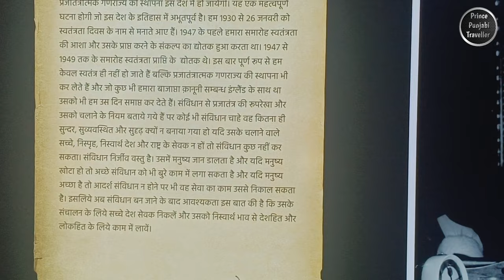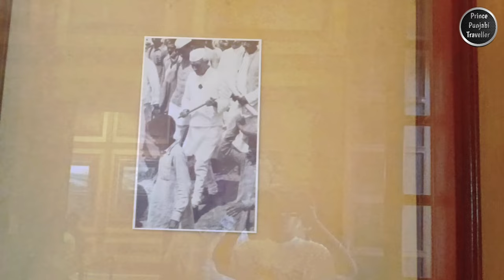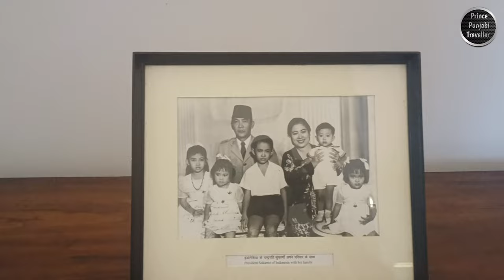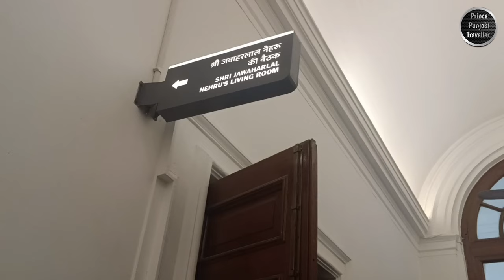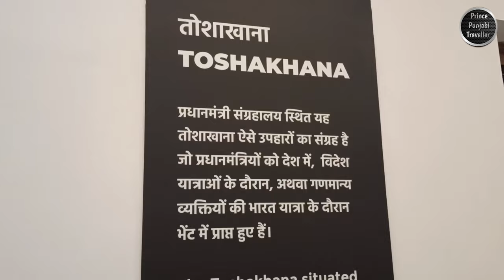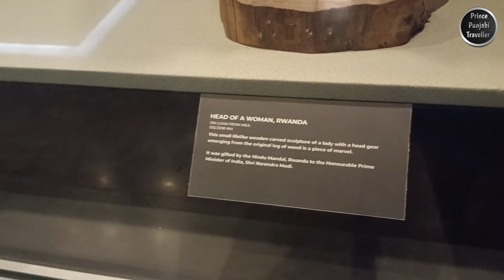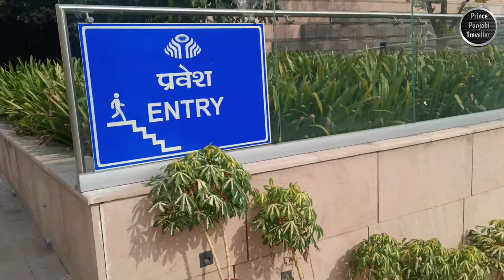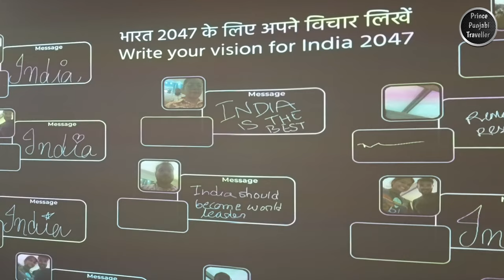PradhanMantri Sangrahalaya | Delhi | Part 1 | Prince Punjabi Traveller 🧳🌏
The PradhanMantri Sangrahalaya is a museum located in Teen Murti Estate, New Delhi, India. It is dedicated to the legacy and achievements of all the Prime Ministers of India since independence. The museum was inaugurated by Prime Minister Narendra Modi on 14 April 2022.

The museum is spread over an area of 16,000 square meters and is divided into two buildings. The first building, called the "Legacy Building", tells the story of India's journey from independence to the present day. The second building, called the "Prime Ministers' Gallery", showcases the lives and careers of all the Prime Ministers of India.

The museum houses a wide variety of artifacts, documents, photographs, and videos. Some of the highlights include:

* The original copy of the Indian Constitution
* The personal belongings of Mahatma Gandhi, Jawaharlal Nehru, and other leaders
* Photographs and videos of key moments in Indian history
* Interactive exhibits that allow visitors to learn about the Prime Ministers' policies and achievements

The PradhanMantri Sangrahalaya is a must-visit for anyone interested in Indian history and politics. It is a fascinating and informative museum that tells the story of India's journey as a democracy.

Here are some additional details about the museum:

* **Opening hours:** 10:00 AM to 6:00 PM, closed on Mondays and national holidays
* **Entry fee:** ₹20 for adults, free for children under 12 years old, ₹350 for foreign nationals
* **Location:** Teen Murti Marg, New Delhi, India

The museum is easily accessible by public transportation. The nearest metro station is Lok Kalyan Marg, which is on the Yellow Line.

The PradhanMantri Sangrahalaya is a valuable resource for anyone who wants to learn more about the history of India and the leaders who have shaped the country. It is a must-visit for anyone visiting New Delhi.